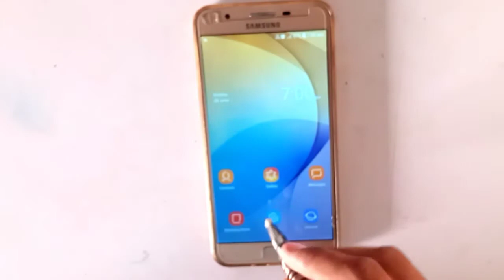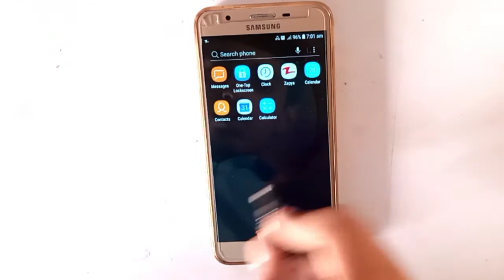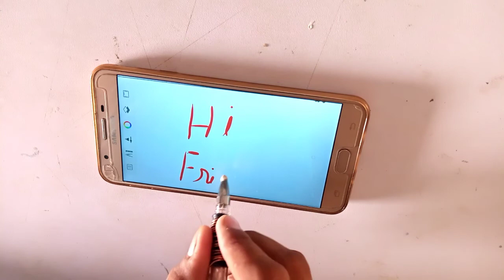How to Make touch Stylus pen | Touch Screen Pen for all phone tablet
Hello friends

in this video I show How to Make touch Stylus pen | Touch Screen Pen for all phone tablet

Hope You Enjoy With My Videos

How to make Touch Stylus Pen |Touch Screen Pen for all Phones/Tablet

How To Make A Stylus Using Any Pen/Pencil

How to make a DIY Touch Pen in 2 Minutes - AWESOME

Make a 2-minute stylus

DIY Instant Touch Stylus Pen For all Phones/Tablet

How to make Screen Touch Stylus Pen at home | Touch Screen Pen for all Phones/Tablet || Kishor Art

How to make a DIY stylus in 3 minutes!! for tablet/phones

WORLD'S CHEAPEST STYLUS PEN || HOW TO MAKE STYLUS PEN || STYLUSPEN CREATIVE DIYCRAFTS || TCJ ||

How to Make an iPad Stylus Pen Easy Tutorial | Toy Caboodle

How to make stylus pen (touch screen pen)

How to make a stylus with pencil in 3 min

Active Stylus Pen for Capacitive Touch Screens - does it work with all screens?

Mobile Phone Life Hacks ad

How I made Smartphone Stylus for Just 2 Rupees !

Artist Review: Best iPad Stylus for Drawing

how to make touch pen

how to make touch Stylus pen